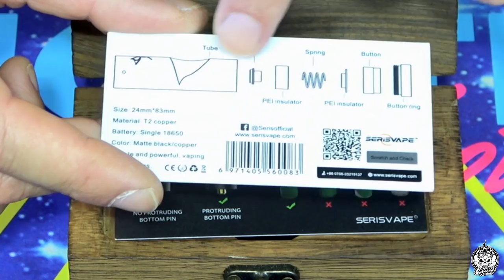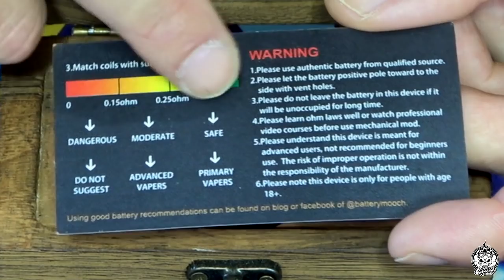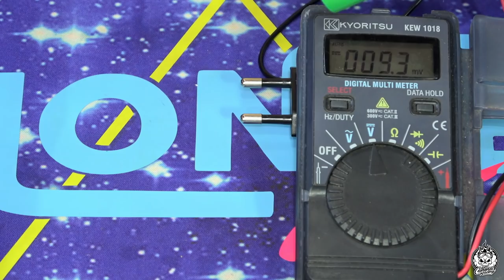SERISVAPE Viking | pequeño mecánico 18650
Un mod para los amantes del formato 18650, de la mano de Serisvape. No hay muchas alternativas para este tamaño de baterías, así que echaremos un vistazo a ésta a ver que tal se comporta.